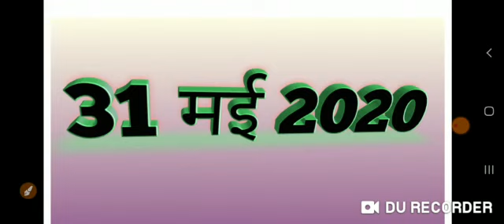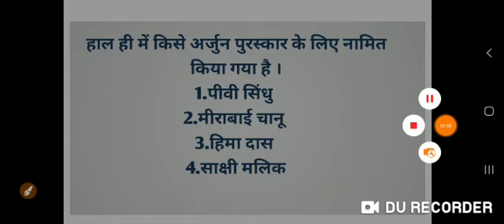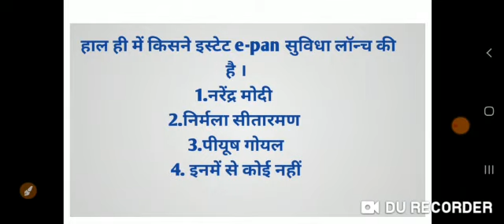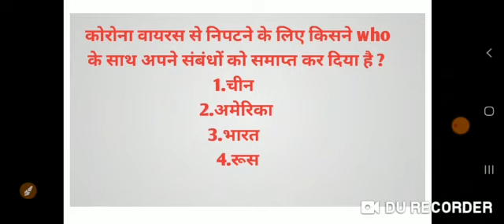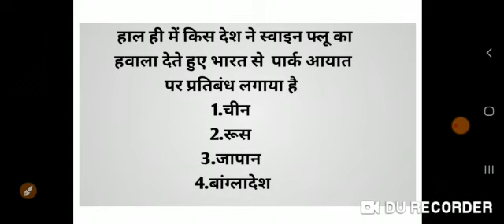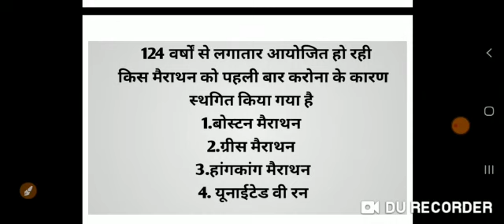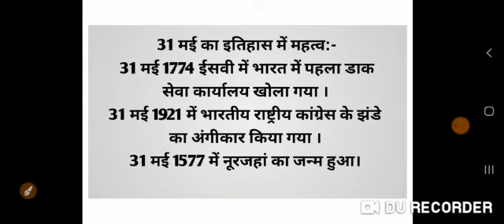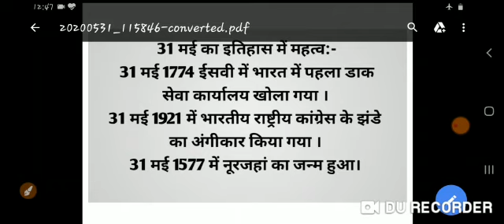31 May 2020 Current Affairs | Daily Current Affairs | Current Affairs In Hindi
31 may current affairs. You will get some extra knowledge from these current affairs. These are all important current affairs from today which is very useful for every body whether you are a student to prepare for exam or you want to be aware your surrounding.